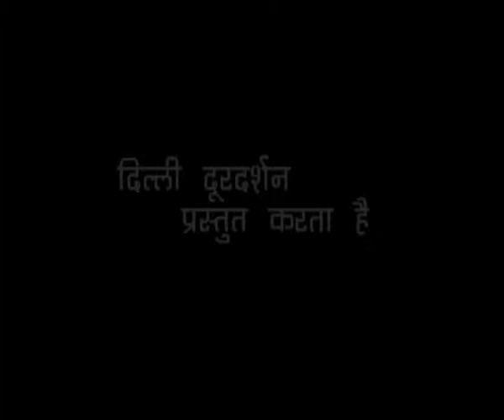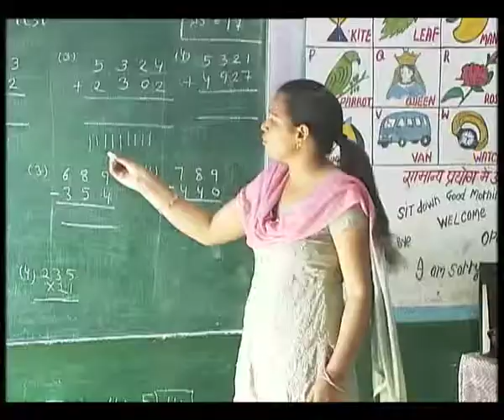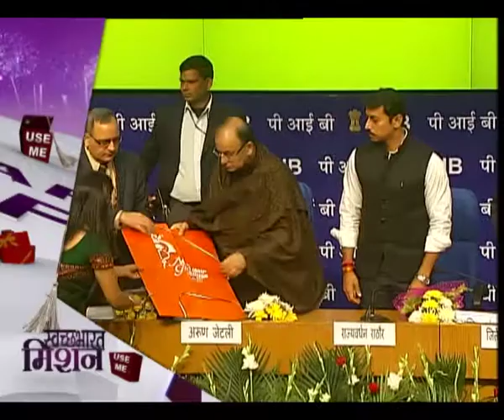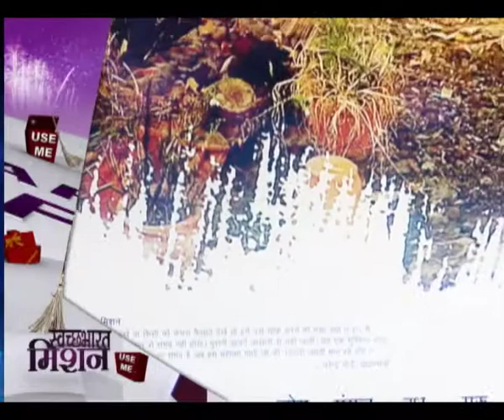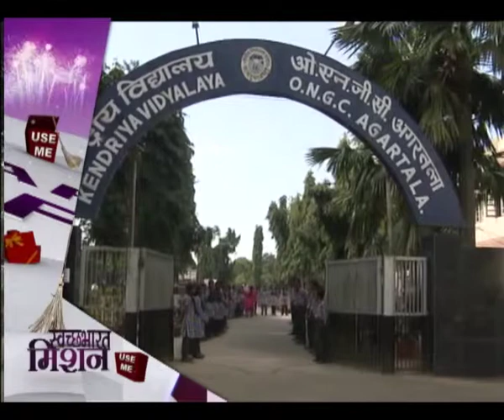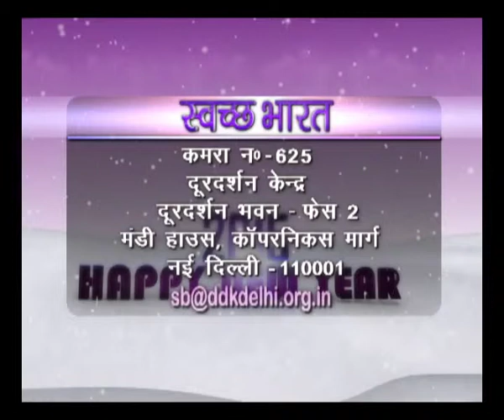Swachh Bharat - Drinking Water and Sanitation in rural areas - Ep #119